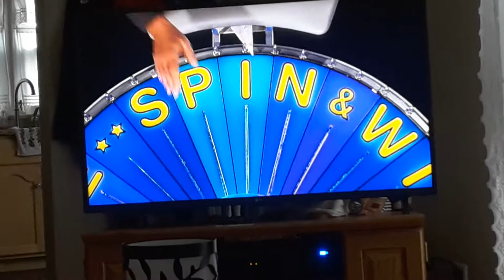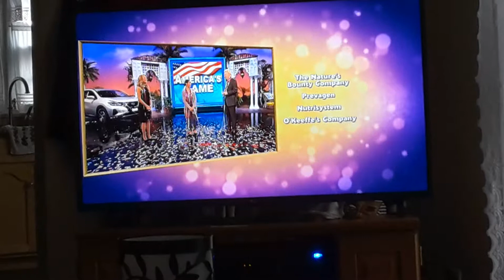Wheel of Fortune : First $100,000 of 2021 (#4)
😰 How did she do it? But as Pat says here, a very good way to kick off 2021.

Original Air Date : Mon 01/04/21